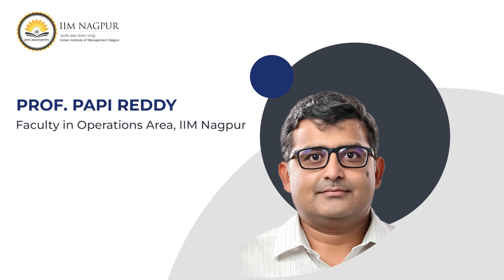Learn about the fundamentals of Supply Chain & Operations Analytics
Professor Papi Reddy, our faculty for the Supply Chain and Operations Analytics Programme-IIM Nagpur, talks about the potential of supply chain management and career aspects in the field of operations and analytics

Learn about the key aspects of Operations in the Supply chain from him.